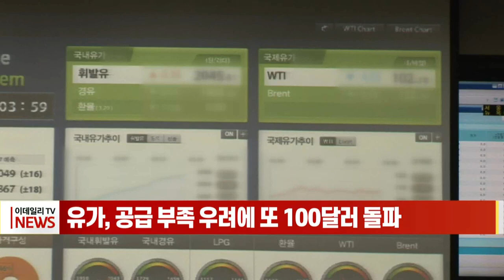유가, 공급 부족 우려에 또 100달러 돌파 (20220318)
러시아발 공급 감소 현실화로 국제유가는 다시 배럴당 100달러 선을 넘어섰습니다.
현지시간으로 17일 뉴욕상업거래소(NYMEX)에서 4월 WTI는 전날보다 배럴당 8.4%(7.94달러) 오른 102.98달러에 거래를 마쳤습니다.
국제에너지기구(IEA)가 최근 보고서에서 4월부터 하루 300만 배럴의 러시아산 원유와 석유제품 생산이 중단될 것이라고 밝힌 것이 글로벌 공급난 우려를 재점화했습니다.
이런 가운데 모건스탠리는 3분기 브렌트유 가격 전망을 배럴당 120달러로 종전 전망치보다 20달러 상향 조정했습니다.